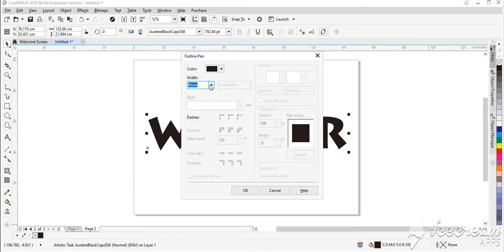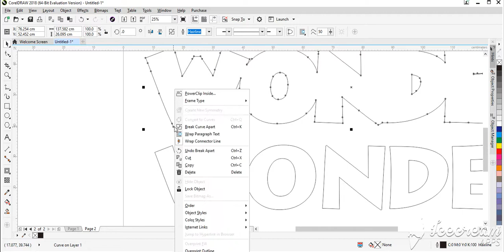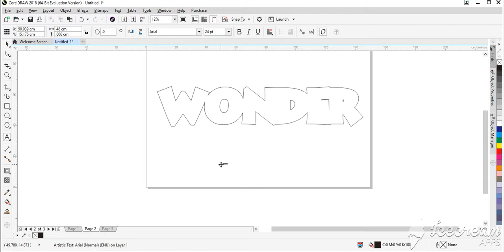การทำตัวอักษร 2 ชั้น และแยกชิ้นงานออกจากกัน CorelDRAW 2018